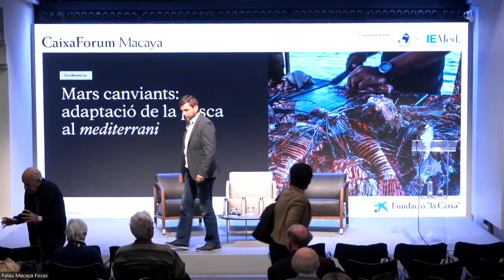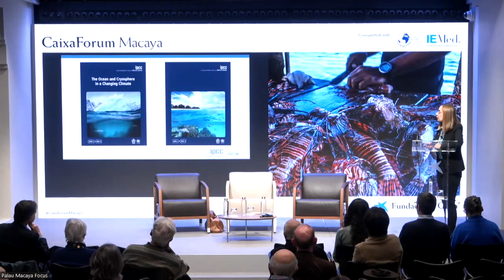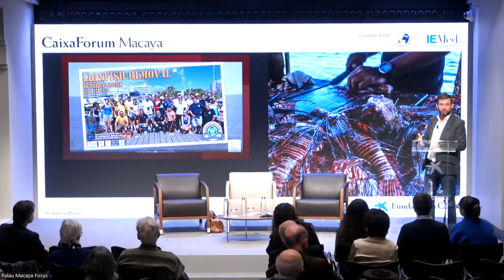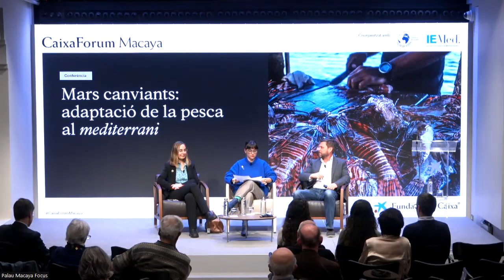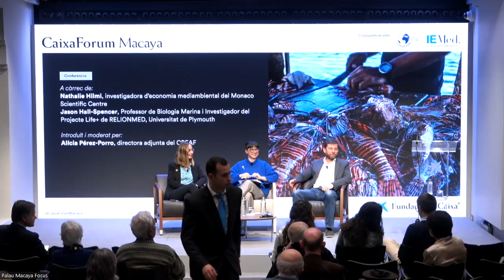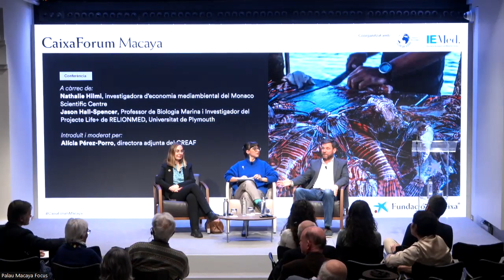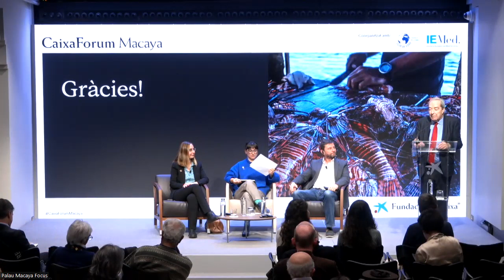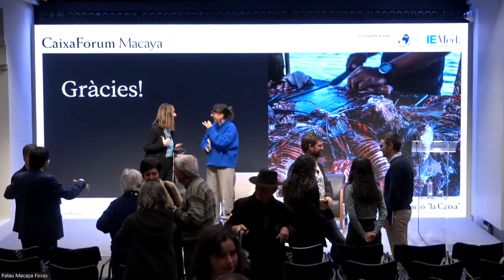Changing Seas: Adaptation of the Fisheries in the Mediterranean Basin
The marine resources of the Mediterranean Sea provide a significant contribution to the food security, economy, and culture of the Basin’s population. However, this natural wealth of Mare Nostrum has been overexploited, putting the sustainability of Mediterranean fisheries at risk.

Moreover, anthropogenic climate change is further endangering Mediterranean ecosystems. The increase in sea temperatures, marine heat waves, salinity, and ocean acidification upset the ecological balance of the Mediterranean Sea. The consequences are well identified: a reduction in the size of fish species, an increase in mass mortality of vertebrates and invertebrates, redistribution of fish stocks, and finally the facilitation and amplification of the establishment of non-indigenous species. While the increase in sea temperature puts a significant number of Mediterranean indigenous species under stress, especially small pelagic species such as anchovies or sardines, it also allows thermophilic non-indigenous “invasive” species to flourish, leading to important changes in the ecosystems upon which Mediterranean communities rely for their livelihoods. The example of the lionfish, one of the most recent and potentially damaging non-indigenous species introduced in the Mediterranean, is particularly illustrative.

In this context, Mediterranean fisheries and aquaculture are not only called to adopt more sustainable practices to preserve stocks but are forced to adapt to these perturbations in the marine ecosystem to maintain their activities.

Following an analysis of the main impacts of climate change on Mediterranean marine resources and the economic consequences for the fishing industry, this session explores the different adaptation options available to ensure the sustainability of the sector. It notably discusses the strategies implemented to address the threat posed by non-indigenous species such as lionfish. The session takes stock of the adaptative capacities of the subregions and countries of the Mediterranean to the ecosystem’s perturbations driven by climate change and highlights the potential for cooperation to enhance these capacities.

Speakers:

Speakers
Nathalie Hilmi, Researcher, Environmental Economics, Monaco Scientific Centre
Jason Hall-Spencer, Professor of Marine Biology, University of Plymouth

Moderator
Alicia Pérez-Porro, Deputy Director, CREAF

Closing remarks
Roger Albinyana, Managing Director, IEMed
Jaume Lanaspa, President, Barcelona Office, Club of Rome
Arnau Queralt, Director, Advisory Council for Sustainable Development, Government of Catalonia